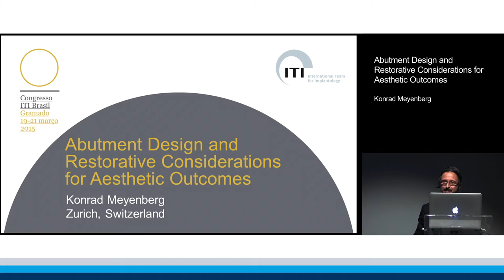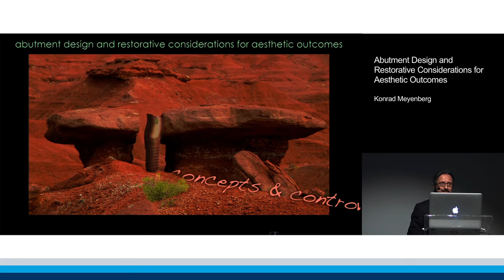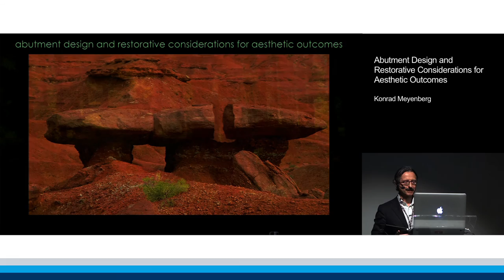Abutment Design and Restorative Considerations for Esthetic Outcomes | Konrad Meyenberg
ITI Academy Congress Lecture Preview: Abutment Design and Restorative Considerations for Esthetic Outcomes by Konrad Meyenberg.